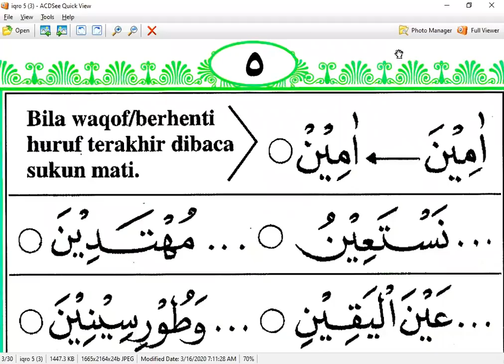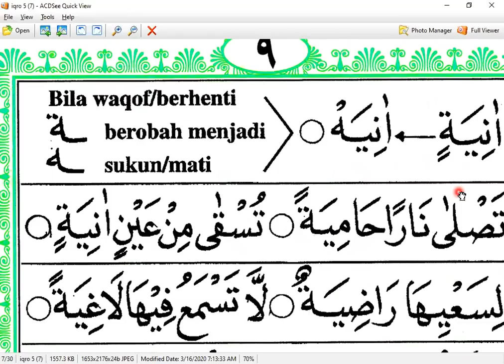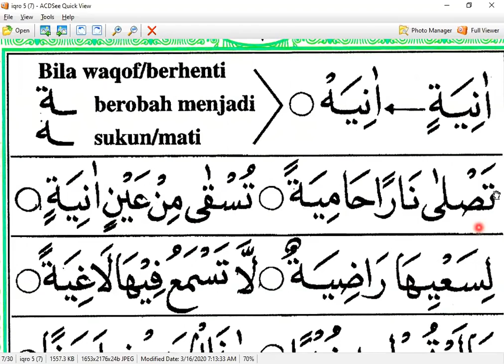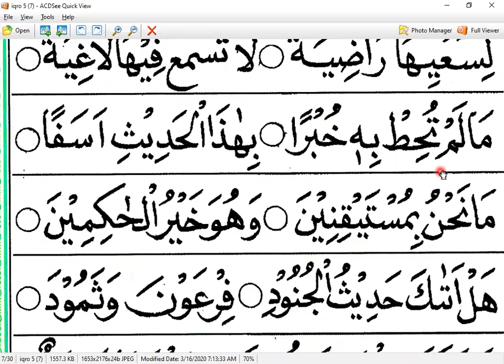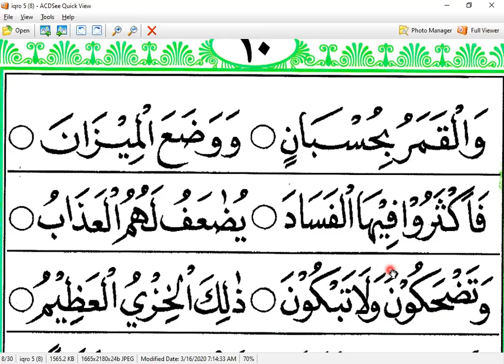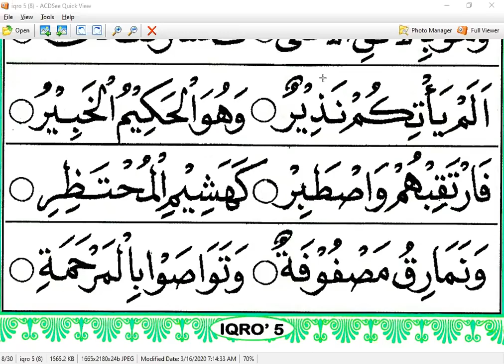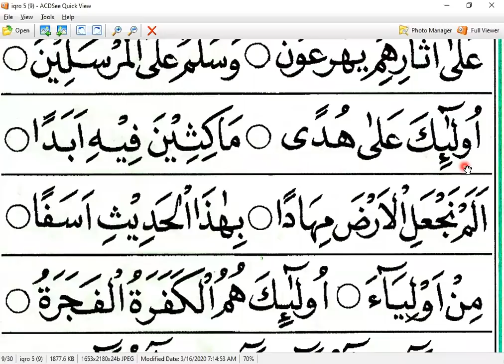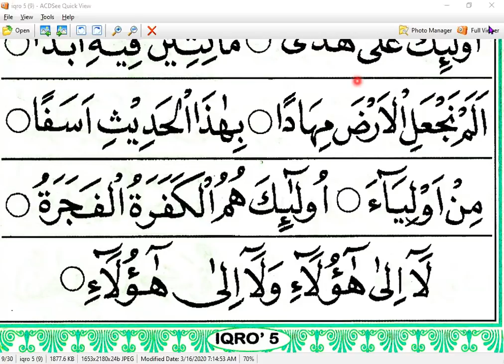IQRO 5 HALAMAN 5 - EDDY -DEPOK - NGAJI ONLINE - ARIRKM